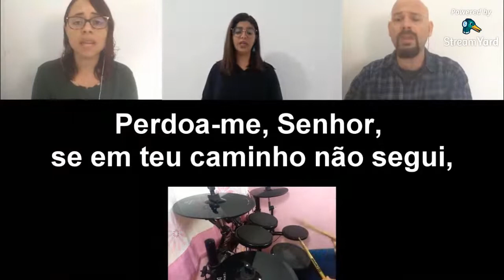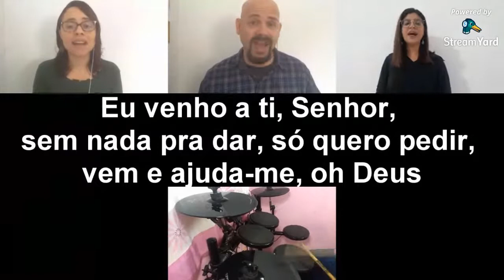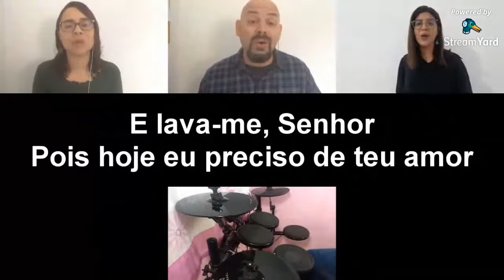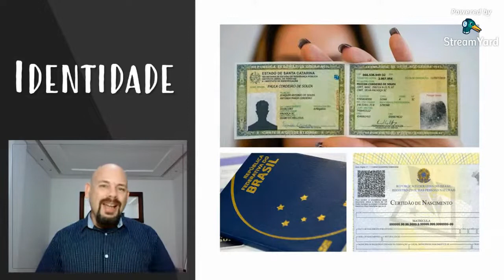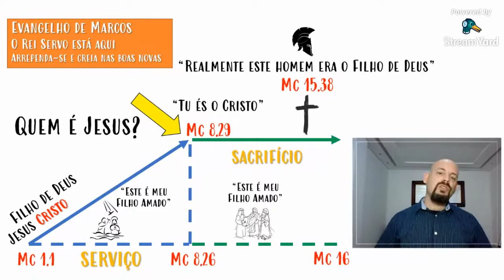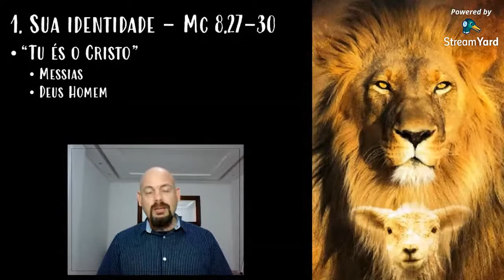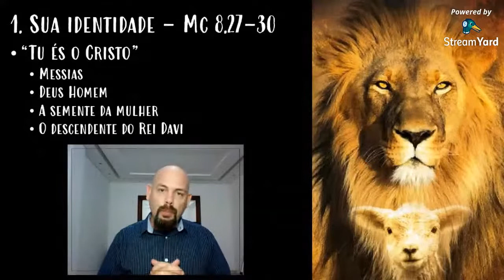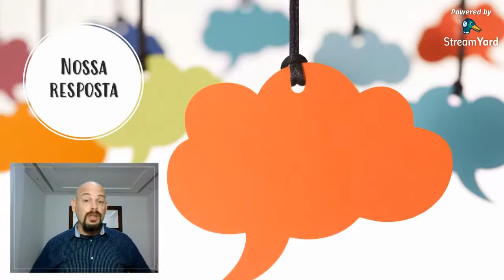Culto 14-06 • Domingo 19h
Culto celebrado no domingo, dia 14-06 às 9h

Participações:

Direção do culto: Bruno Rosa
Direção do louvor: Fernando Peixoto
Momento de oração: Virgínia Fiorotto
Pregação: Pr. Ricardo Fiorotto
Broadcaster: Raissa de Souza

Vocais: Jéssica Assis, Virgínia Fiorotto e Pr. Ricardo Fiorotto
Bateria: Élcio
Arranjo: Fernando Peixoto
Edição: Rodrigo Assis

Bateria: Élcio
Arranjo: Fernando Peixoto
Edição: Rodrigo Assis

Avisos:
Narração: Cristiane Santos
Artes: Raissa de Souza
Edição: Rene Melo
Colaboração: Pr. Eduardo Garcia

Photos by Northfolk, Volodymyr Hryshchenko, Akira Hojo all on Unsplash and Google Earth.